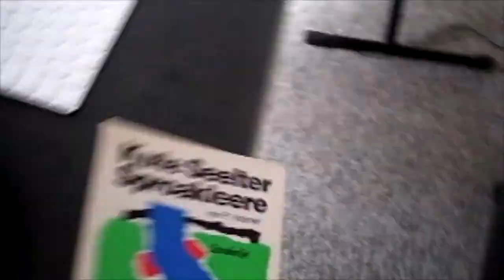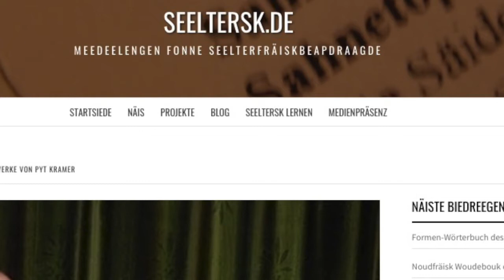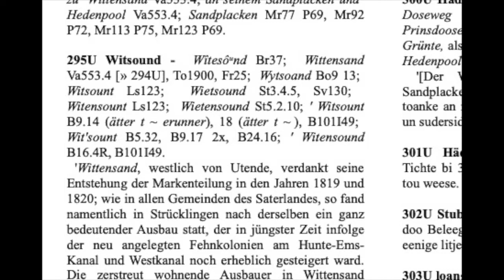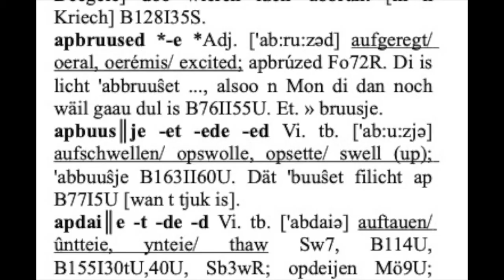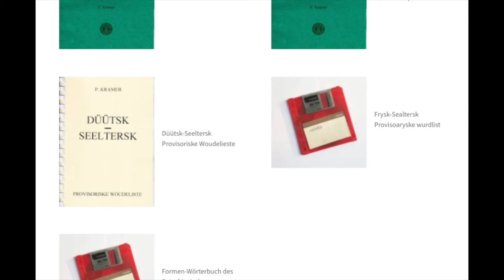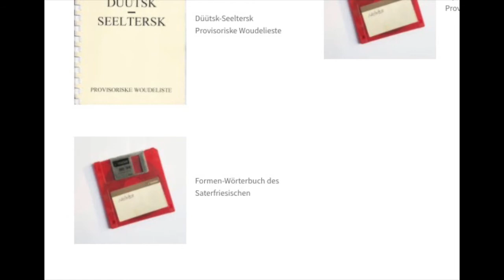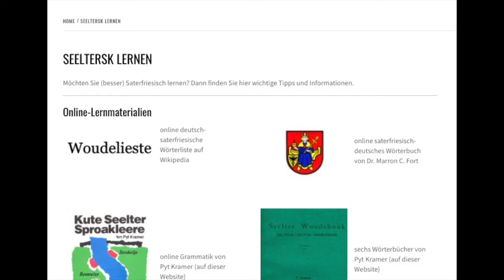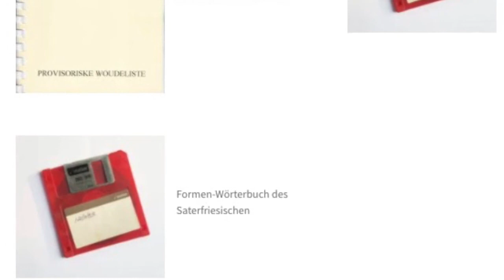Da uurdeböke foon Pyt Kramer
Kurten berucht ouert digitalisiiren foon Pyt Kramer sin böke, weerönj di uurdforrädj än jü gramaatik foont Seeltersk beschraawen wårde.